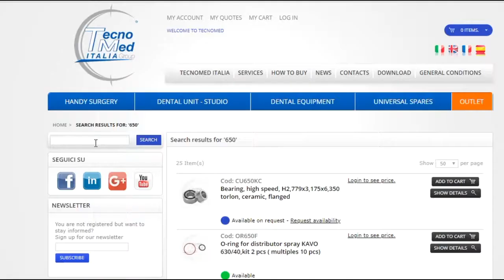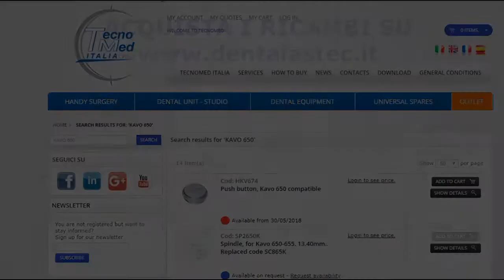Scopri come sostituire in 3 minuti il rotore della turbina dentale Kavo 650 B/C.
Scopri come si ripara la turbina odontoatrica Kavo 650 B/C in 3 minuti nel video tutorial di Tecnomed Italia.I rotori sono componenti fondamentali dei contrangoli e delle turbine dentali: utilizzare rotori di qualità assicura efficienza e silenziosità. Tecnomed Italia propone una vasta gamma di rotori compatibili per turbine e contrangoli odontoiatrici e perfettamente bilanciati e costruiti con materiali di alta qualità. I rotori distribuiti da Tecnomed Italia sono compatibili con le marche più popolari. Il numero di serie ne garantisce la rintracciabilità ed è quindi sinonimo di affidabilità.